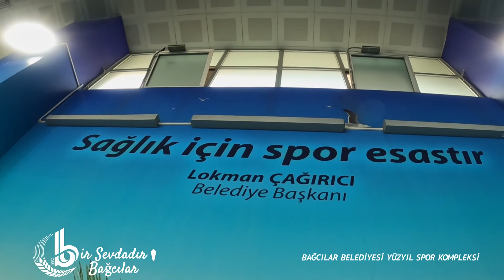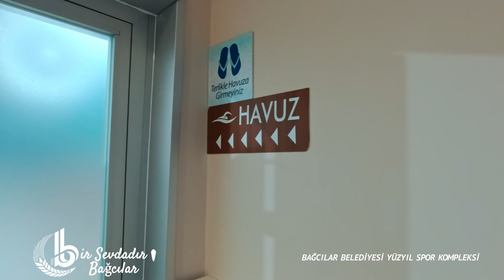BAĞCILAR BELEDİYESİ YÜZYIL SPOR KOMPLEKSİ